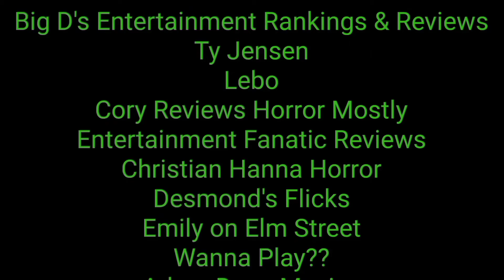Frankenstein Meets The Wolf Man review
I review the 16th movie in the Universal Monster movie series.